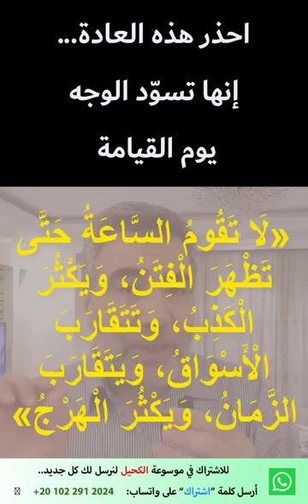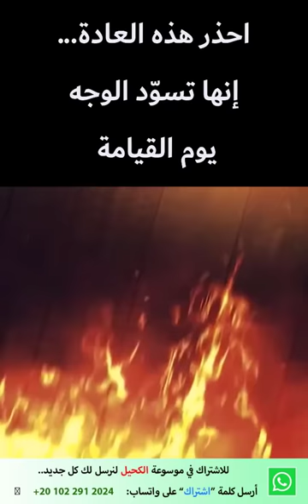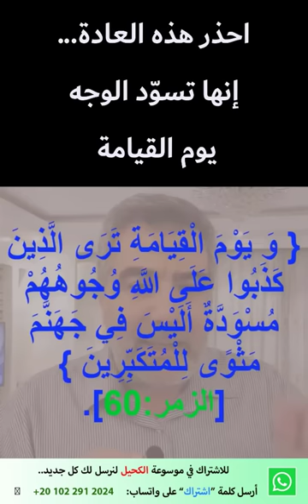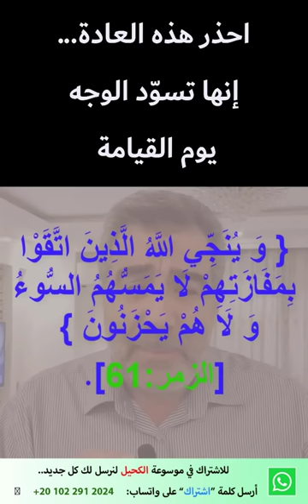احذر هذه العادة إنها تسود الوجه يوم القيامة